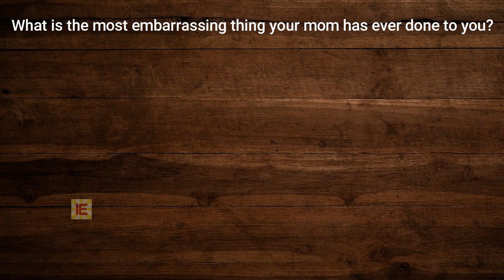Brianne Howey interview 2021 about Ginny and Georgia on Netflix (Ginny & Georgia)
This video is about a Brianne Howey interview 2021 about Ginny and Georgia on Netflix.

In this Ginny and Georgia cast interview you can see Brianne Howey Ginny and Georgia star answering about everything.